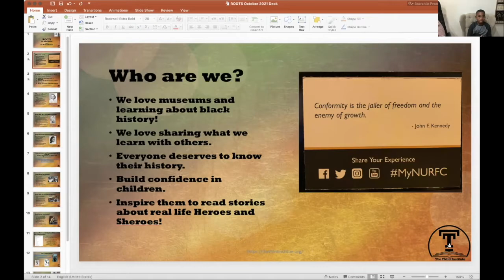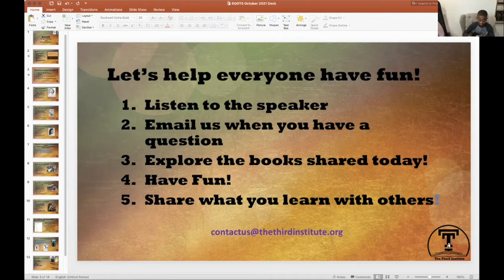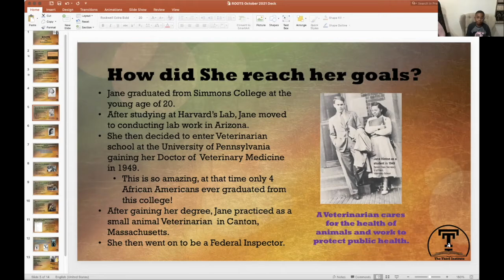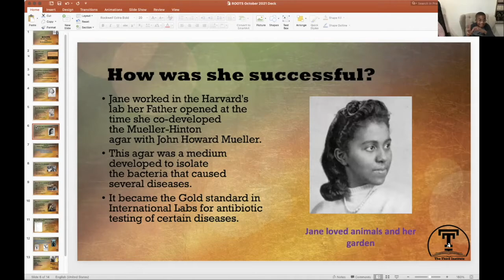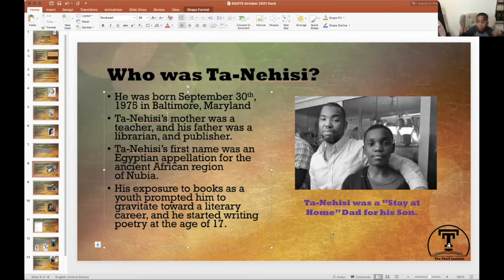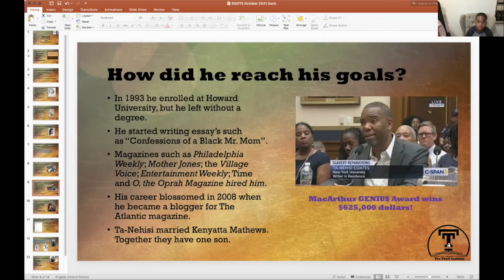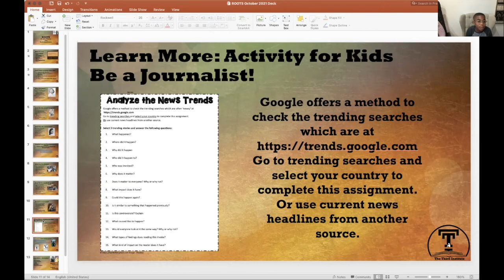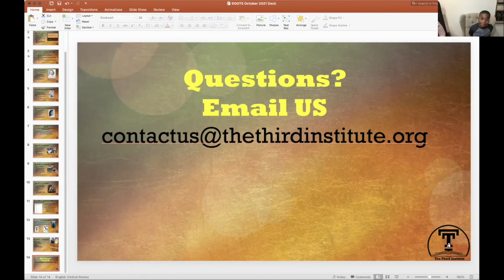Roots: Dr. Jane Hinton & Ta-Nehisi Coates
Join The Third Institute as they explore the lives of African-American heroes and sheroes with books and activities. This month, we're learning about the accomplishments of Dr. Jane Hinton and Ta-Nehisi Coates